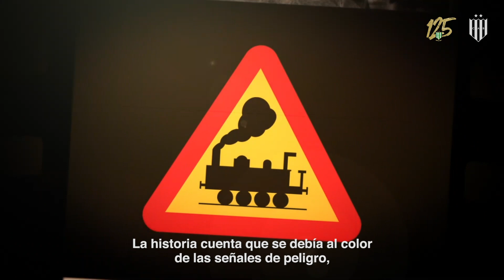Camino a los 125 conocé la historia de nuestra camiseta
Todos nos relacionan con el verde y blanco, pero antes tuvimos otros colores. La historia de nuestra camiseta